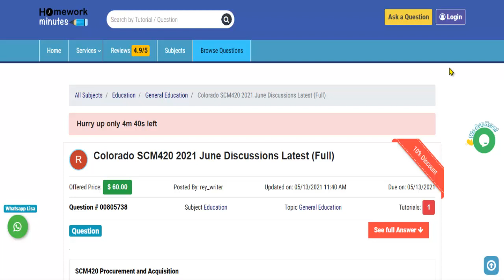Colorado SCM420 2021 June Discussions Latest Full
This video tutorial explains how to get the "Colorado SCM420 2021 June Discussions Latest Full" solution and any other General Education assignment help from Homework Minutes.